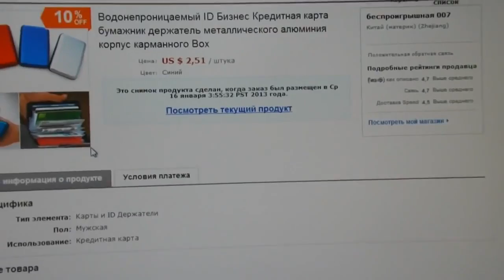UNPACKING PARCELS WITH ALIEXPRESS 2